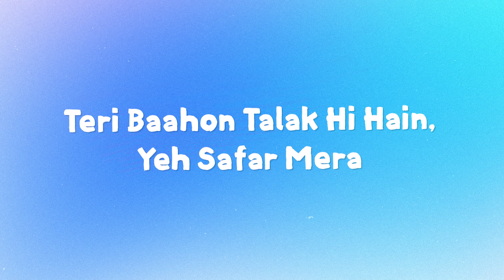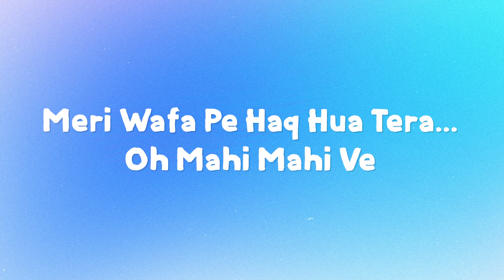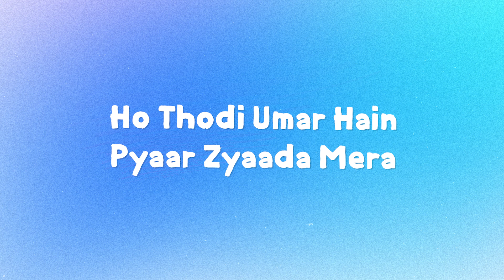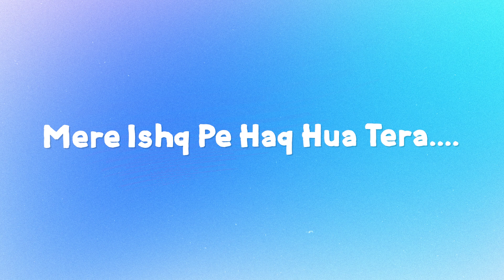O Maahi Lyrics | Arijit Singh | 7Lyrics World | 2024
📅 Year: 2023